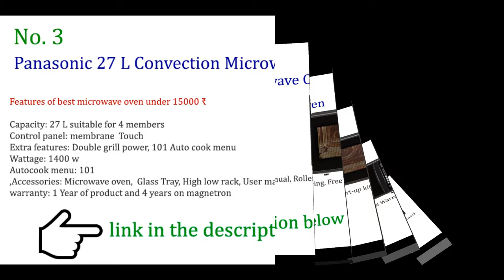Best Microwave Oven under 15000 Rs with Barbecue Technology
This is a list of best microwave oven under 15000 Rs, and these all the convection microwave comes with the fully loaded features.

All the listed Best microwave oven under 15000 Rs.  links
No. 1 Microwave
No. 2 Microwave
No. 3 Microwave
No. 4 Microwave
No. 5 Microwave